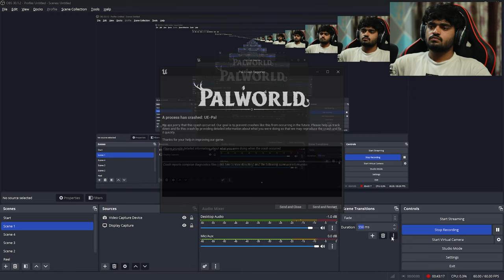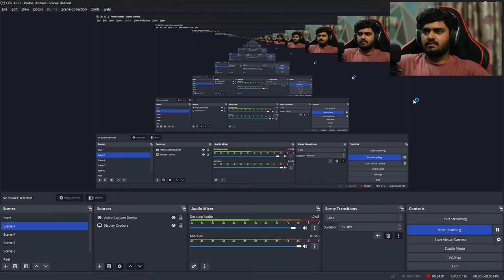MYSTERIOUS POKEMON MOST WANTED! | PALWORLD GAMEPLAY #36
MOST WANTED! MYSTERIOUS POKEMON | BOSS POKEMON GANG | PALWORLD | EP 36